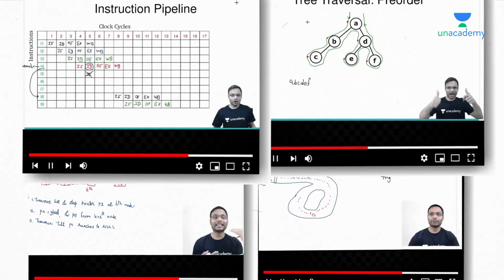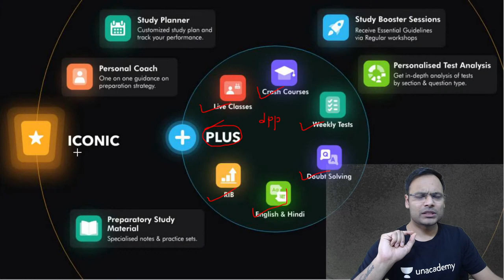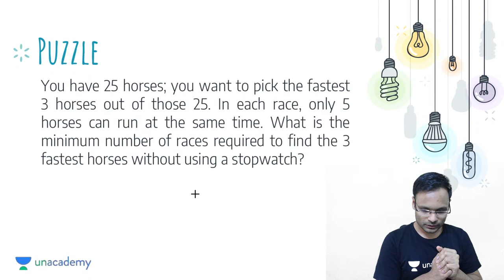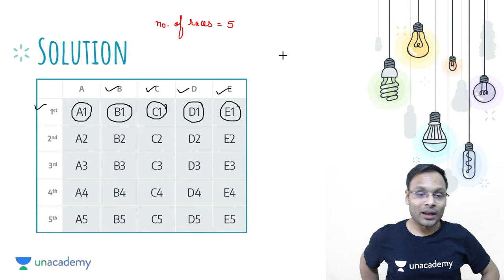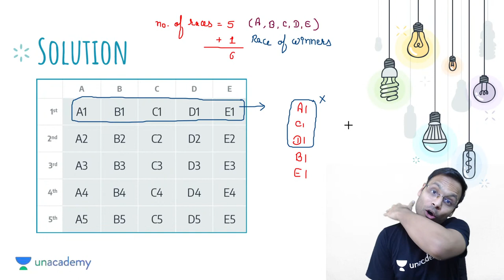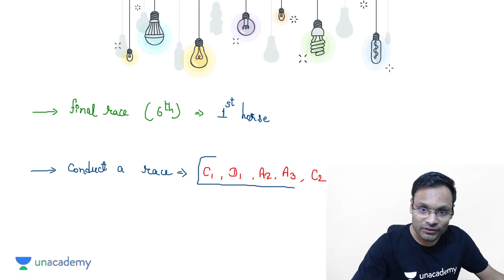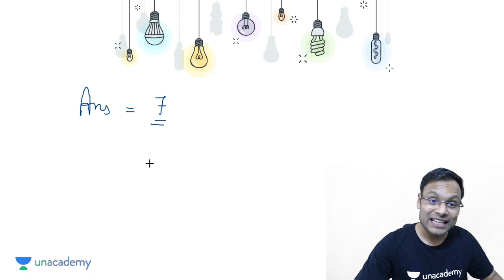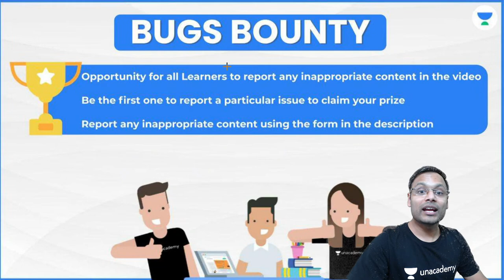Fastest 3 Horses Puzzle | L 1 | Most Popular Interview Puzzles | GATE 2022 CSE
In this live lecture, you will prepare the MostPopularInterviewPuzzles for GATE CSE/IT 2022 Exam. VishvadeepGothi Sir has covered the Fastest_3_HorsesPuzzle from the Most Popular Interview Puzzles in this video. So here Sir will give you a lot of tips and tricks to crack the GATEExam

Unacademy Subscription Benefits:
1. Learn from your favourite Educator
2. Dedicated DOUBT sessions
3. One Subscription, Unlimited Access
4. Real time interaction with Educators
5. You can ask doubts in live class
6. Limited students
7. Download the videos & watch offline

Get the GATE & ESE Iconic Advantage:
1. Personal Coach
2. Study Planner & Bi-weekly Reviews
3. Dedicated Doubt Clearing Space
4. Personalized Test Analysis
5. Study Booster Sessions
6. Preparatory Study Material
7. All the Unacademy Subscription Benefits